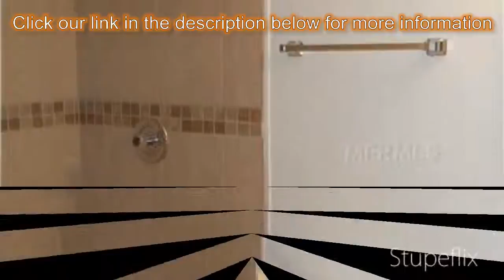3-bed 2-bath Family Home for Sale in Orlando, Florida on florida-magic.com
More info on Family Home for Sale in Orlando, Florida with 3-bedroom, 2-bathroom

AMAZING home!! no foreclosure or short sale, you will be impressed. Fresh new paint inside and out, remodeled kitchen with new wood cabinets with soft close drawers, granite counter tops and new stainless steel kitchen appliances, extra space for eat in kitchen. New tile floors and new carpet on bedrooms. Remodeled bathrooms, walk in closet, vaulted ceiling, great large backyard, do not wait, see it before is gone...